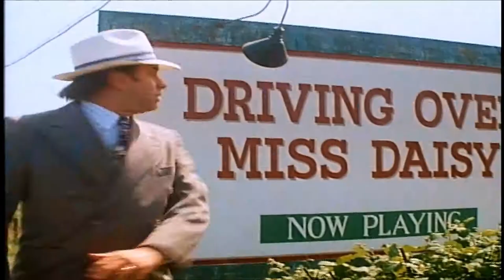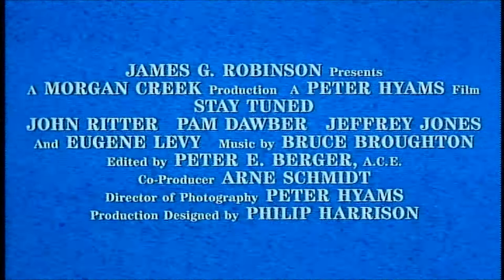Stay Tuned 1992 Trailer HD | John Ritter | Pam Dawber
A husband and wife are sucked into a hellish television set and have to survive a gauntlet of twisted versions of shows they find themselves in.

Director: Peter Hyams
Writers: Tom S. Parker (screenplay), Jim Jennewein (screenplay)
Stars: John Ritter, Pam Dawber, Jeffrey Jones